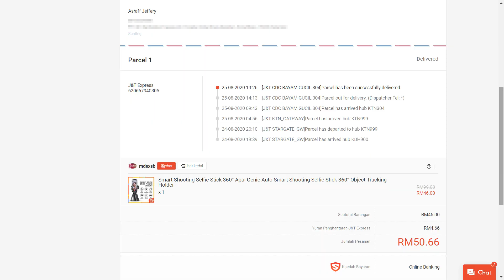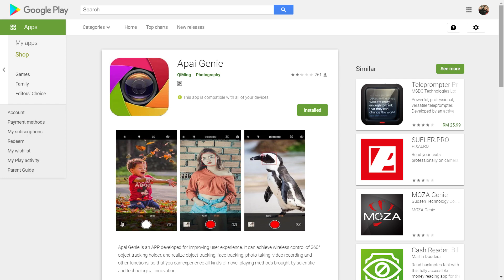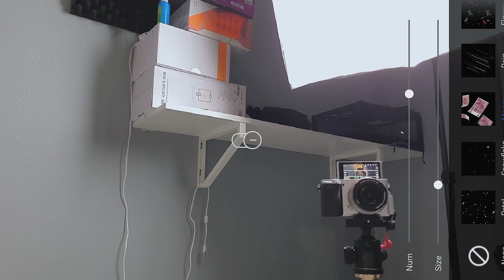Smartphone Holder Yang WAJIB Youtuber,Instafamous dan Content Creator Beli! Review Apai Genie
Review Apai Genie The Smart Personal Robot Cameraman.
AI 360 Tracking Smartphone Holder untuk Youtuber,Instafamous dan Content Creator.